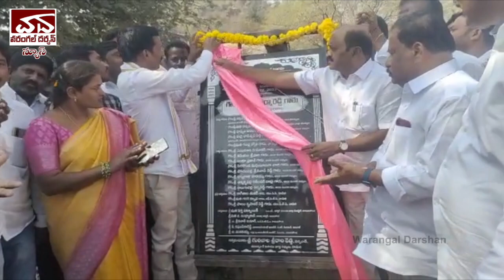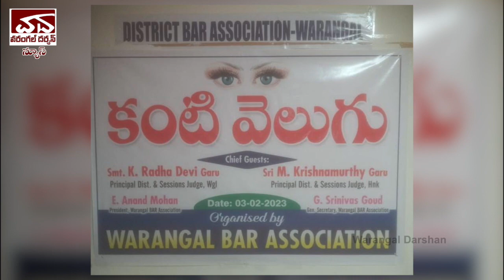Warangal Darshan Daily News 2nd February 2023